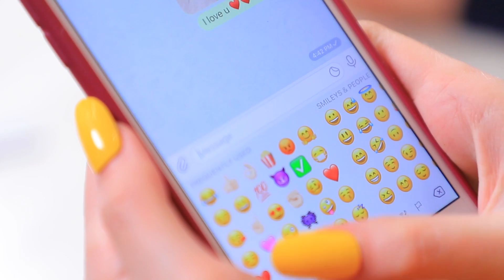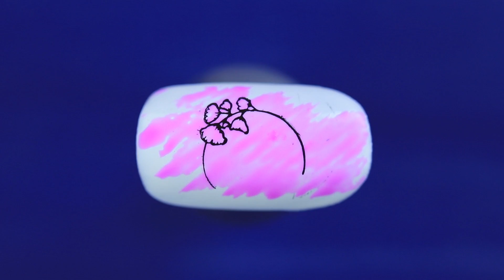11 Außergewöhnliche Hacks - Frühlings Nail Art Ideen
Der Frühling ist eine großartige Zeit, um neue Looks zu kreieren! Wie wärs mit einer stilvollen Frühlingsnagelkunst? Wir haben 11 coole Ideen für euch vorbereitet!

Zubehör
• Kunstnägel
• Nagellack
• Acrylfarbe
• Fimo
• Kleber
• Samt Pulver für Nail Art
• UV Nagellampe
• Stempelset
• Faden
• Glitzer
• Strasssteine
• Nagelkonfetti
• Pinzette
• Getrocknete Blumen
• Karotte
• Spieß
• Shea Butter
• Kokosnussöl
• Mixer
• Lotionsglas
• Dekorativer Hase
• Ringrohling
• Künstliches Moos
• Schwamm
• Farbe
• Nagelgel
• Kaviarperlen